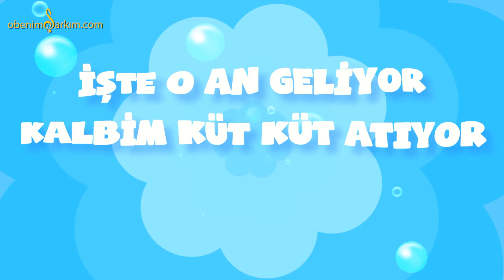İyi ki Doğdun SERDAL - İsme Özel Kırmızı Balık Doğum Günü Şarkısı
KIRMIZI BALIK ( SERDAL )

İYİ Kİ DOĞDUN SERDAL
İYİ Kİ DE DOĞDUN SERDAL